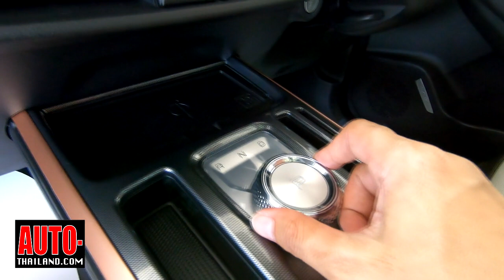พาชม All New HAVAL JOLION Hybrid SUV ครั้งแรกที่โรงงาน ระยอง ราคาเริ่ม 879,000 บาท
พาชม All New HAVAL JOLION Hybrid SUV รถยนต์เอสยูวีจากแบรนด์ HAVAL รุ่นที่ 2 ที่จะนำเข้ามาทำตลาดในประเทศไทย
รุ่น Tech   879,000 บาท
รุ่น Pro     939,000  บาท
รุ่น Ultra   999,000 บาท